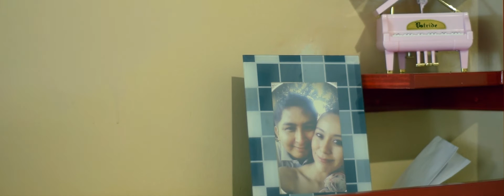Bautizo Gael trailer -Manuel Velazquez Filmmaker-Videoarte Studio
Un fragmento de la gran historia de Sindy y Vicente que a traves de estos dos años ahora toca llevar a bautizar a su primogénito Gael. una historia que apenas comienza
Dirección - Manuel Velázquez
asistencia de cámaras -Manuel Nephtaly